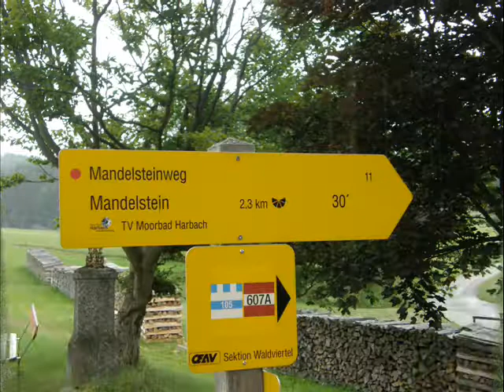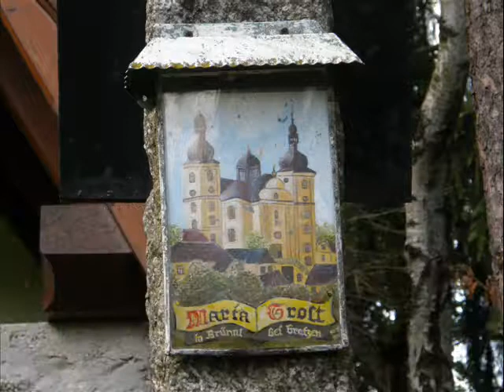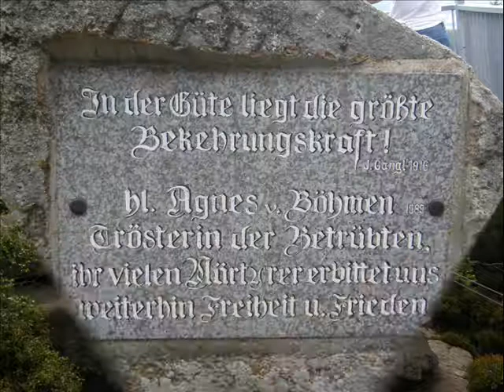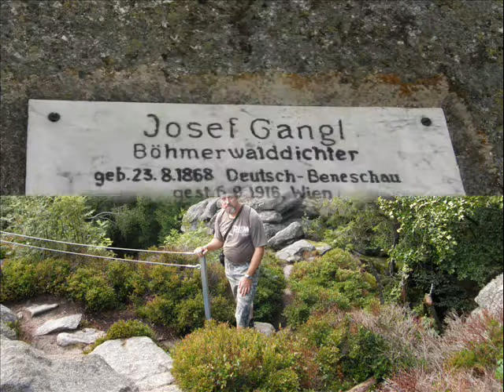Rakouská hora Mandelstein 874 metrů nad mořem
Novohradské hory.

Skalnatý a zalesněný Mandelstein (874 m n. m.), poslední výrazný vrchol na severu Novohradských hor, se tyčí pouhých několik set metrů od českých hranic, 7 km jižně od Nových Hradů. Vrchol Mendelsteinu je divoký a skalnatý, přístup na vrcholovou skálu usnadňují umělé vstupy a zábradlí. Výhled se nabízí především k severozápadu do Čech na panorama Novohradských hor a Slepičích hor, za dobré viditelnosti lze spatřit např. kostel v Dobré Vodě. Pod vrcholem se nachází malý přístřešek a památník vyhnaným Němcům z oblasti v přilehlém českém pohraničí.